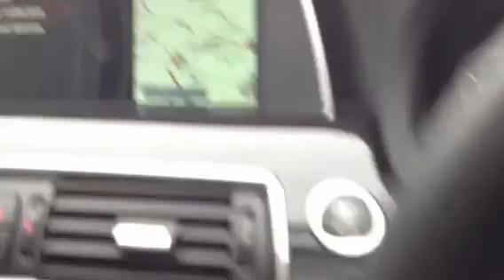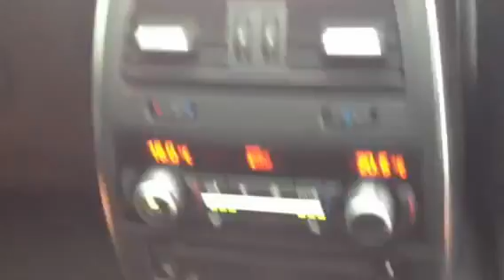BMW 530D GT FOR SALE 2010